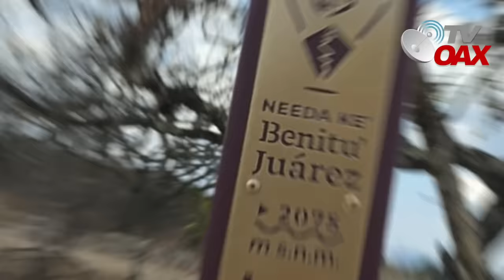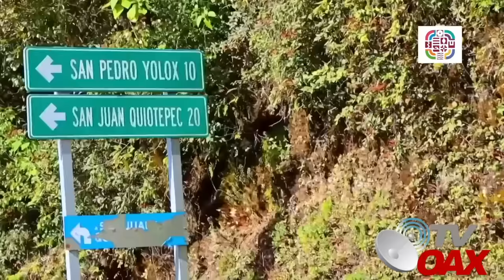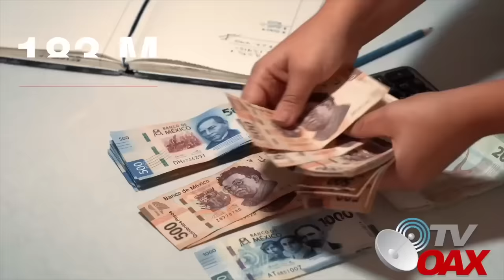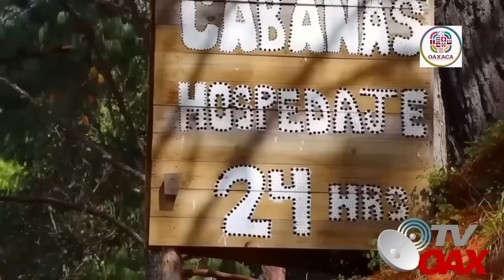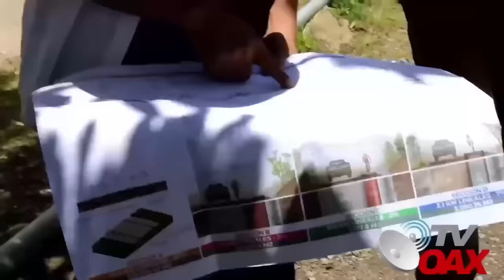Pueblos originarios de Oaxaca nunca esperaron esto de AMLO, concluyen CAMINO DE BENITO.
Concluyen CAMINO DE BENITO en la sierra de Oaxaca, la vereda que antiguamente camino el Lic.Benito Juarez Garcia para llegar a la capital Oaxaqueña. El Presidente Lopez Obrador mando a que sea un sendero para caminar y acampar.Mira asi quedo.